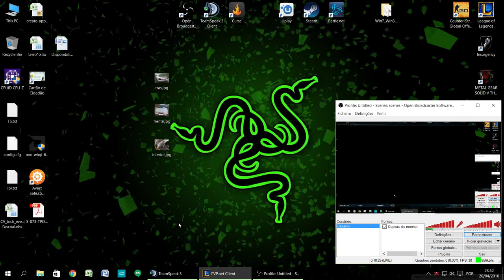[LoL] 2nd everis Tournament, Day 4, Group A, F2W vs DdU, Part 1